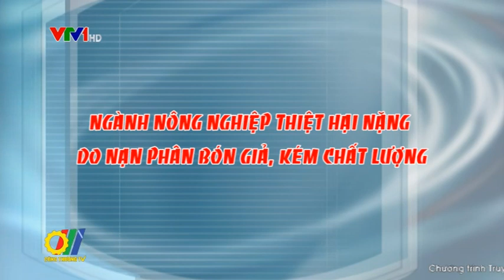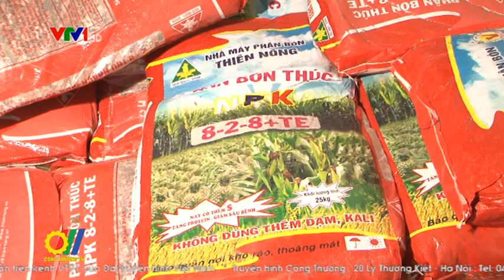Ngành nông nghiệp thiệt hại nặng do nạn phân bón giả, kém chất lượng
Phân bón chiếm khoảng 50% chi phí đầu vào trong trồng trọt, là yếu tố quyết định năng suất, chất lượng nông sản. Tuy nhiên, thị trường phân bón diễn biến phức tạp, tình trạng sản xuất, kinh doanh phân bón giả, phân bón kém chất lượng gây thiệt hại lớn cho bà con nông dân, ảnh hưởng nghiêm trọng tới ngành nông nghiệp nói chung...